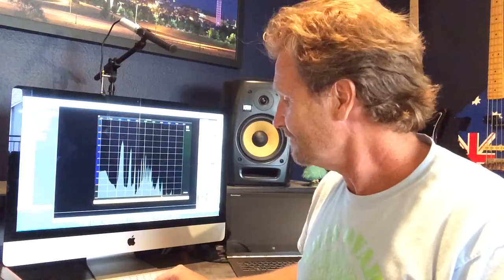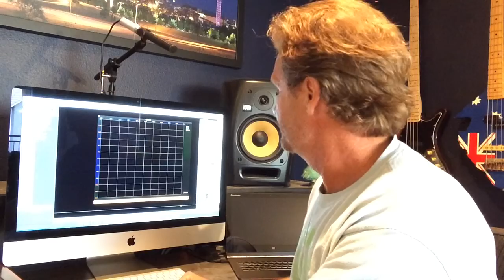Friday Video #009. What are Harmonics and Overtones in Audio?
We have many courses on audio engineering.

David Wills